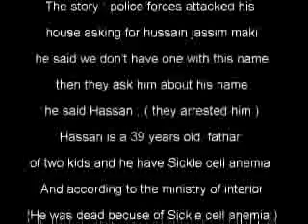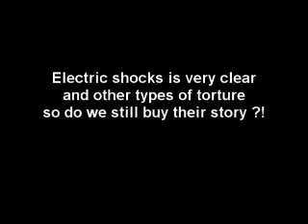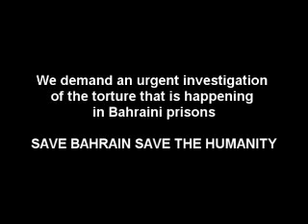the martyre hassan maki who died in the prison bahrain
hassan maki is a martyre died today 3-4-2011

all the story is in the video